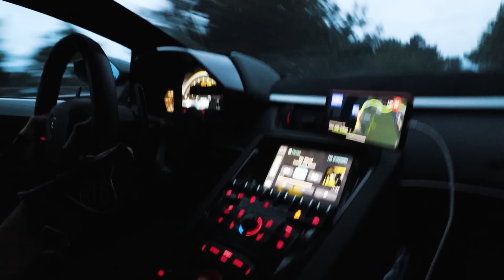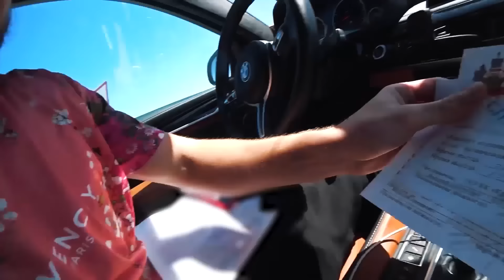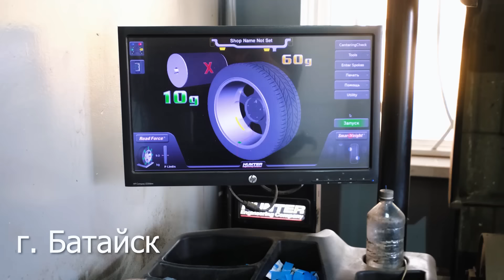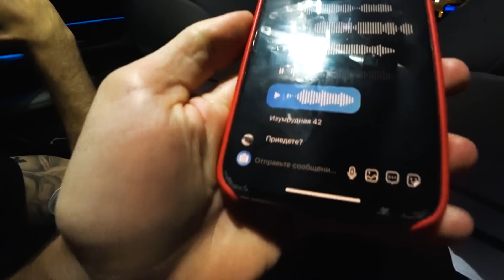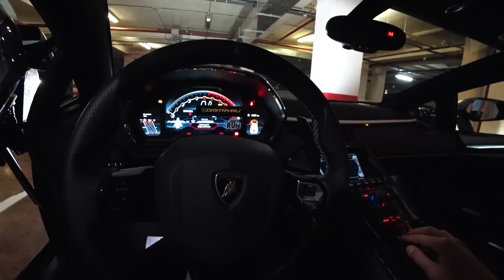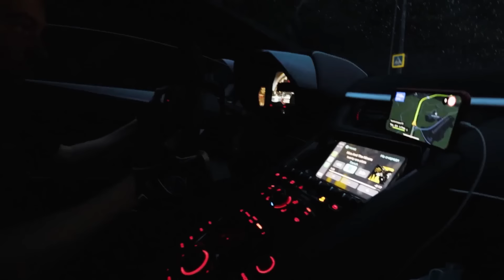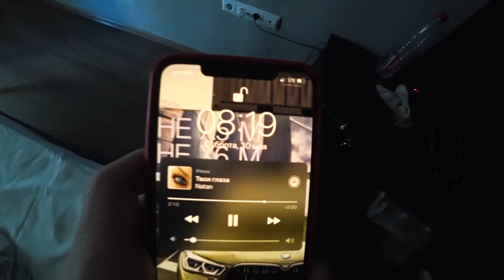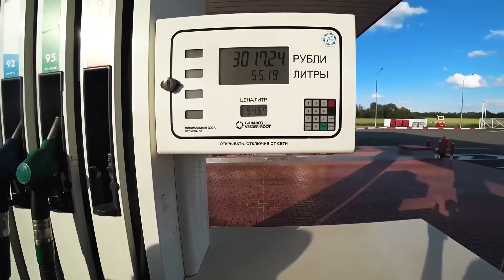АВЕНТАДОР vs ПОЛИЦИЯ НА ЧИПЕ: ГОНКА из Сочи до Краснодара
В этом выпуске тебя ждет операция "Спасаем и эвакуируем Lamborghini Aventador SVJ из Сочи", в который нереально попасть из-за закрытых границ Краснодарского края. По пути встретили лучших сотрудников ДПС, с кем устроили гонку на Ламборгини Авентадор СВЖ против Шкода Октавия 1.8 на чипе! Также покажу большие сложности, возникшие с Lamborghini Huracan Performante, который в течение нескольких недель уже наконец будет разыгран! Также тебя ждет первая и очень эмоциональная доставка от Zemfashion на BMW M5 на чипе в Москве! Смотри внимательно и до конца - выпуск получился очень насыщенным!
Ламборгини АВЕНТАДОР Lamborghini Aventador SVJ vs ПОЛИЦИЯ ДПС на Skoda octavia stage 2 НА ЧИПЕ: ГОНКА из Сочи до Краснодара
Группа (треки из выпуска здесь)